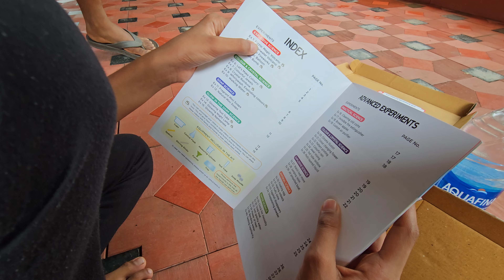Magic Volcano experiment for kids using Ultimate Science Kit